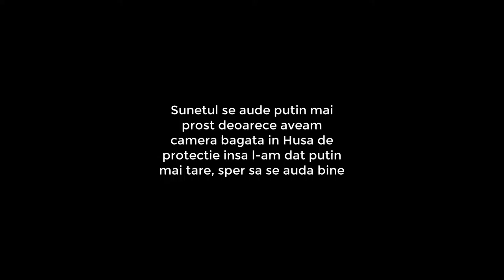Carvlog Audi A5 2015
Salut, acesta este carvlog-ul de care v-am spus in episodul trecut. Sper sa va placa, nu am foarte multe de zis.